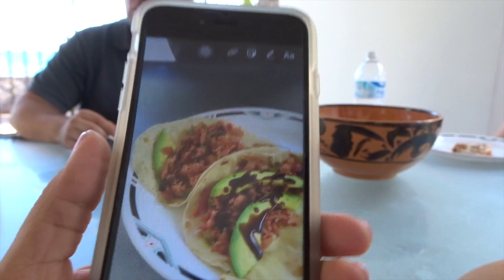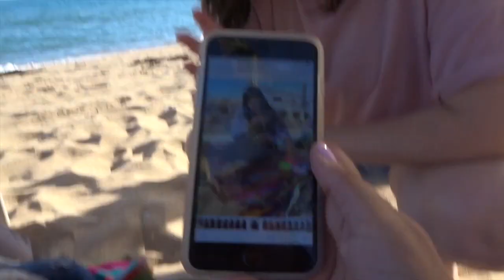Fin de Semana en la Playa | RebeO 2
Hola Familia! Hoy nos fuimos a la playa! MIs amigos y yo nos fuimos el fin de semana a Bahía de Kino en Sonora. Esta playa queda como a 1 hora de Hermosillo, me encanta porque esta super cerca!!!
El fin estuvo supure relax y divertido!

RebeO